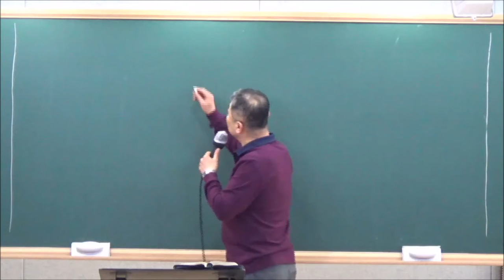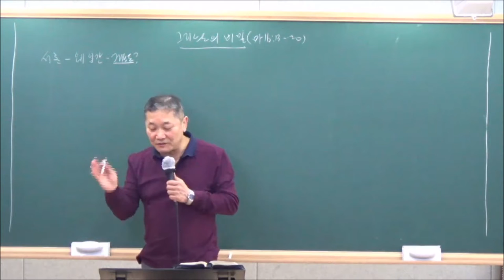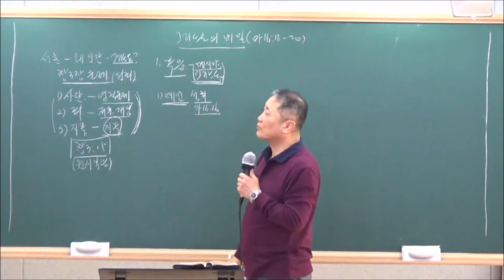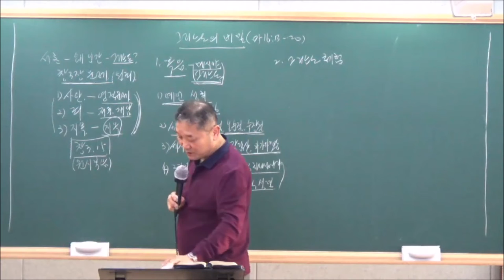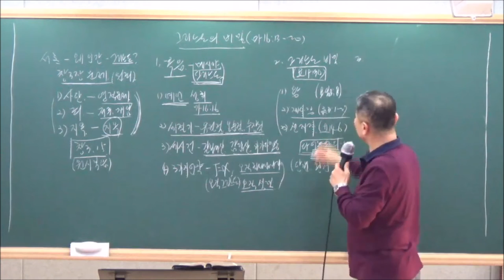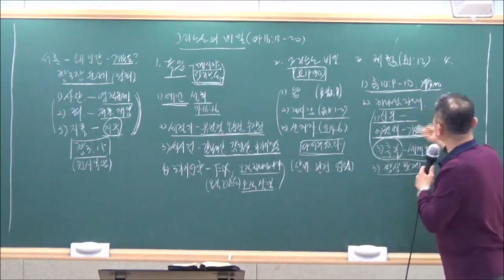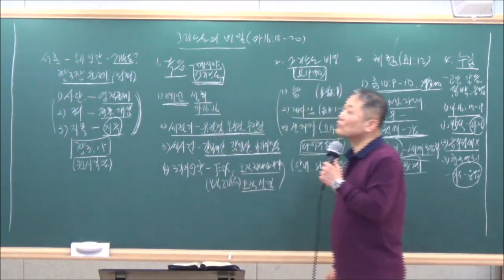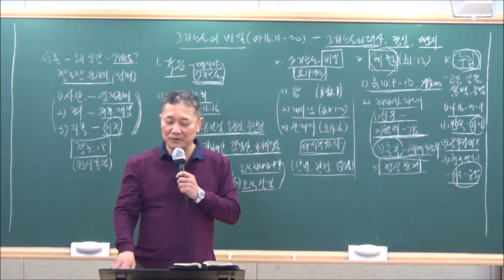New Life New Living Lec 28(Rev. Lee Heuijeong)